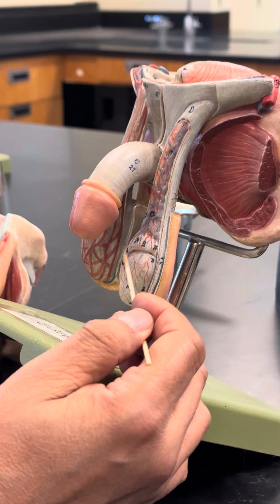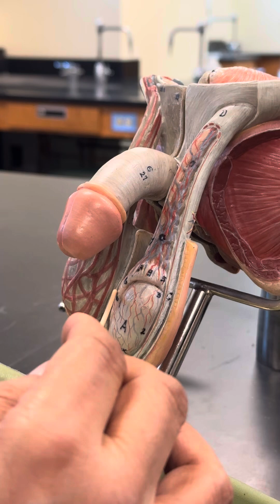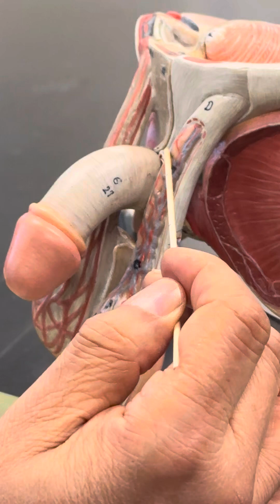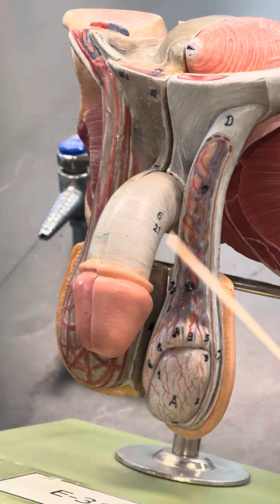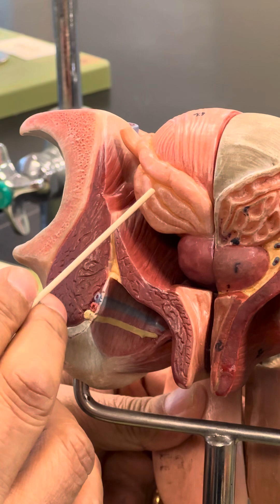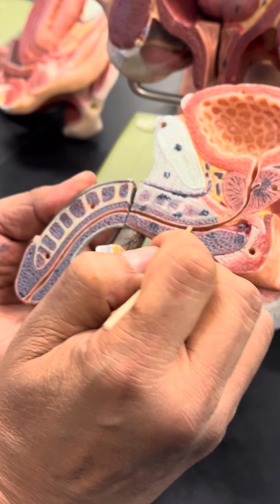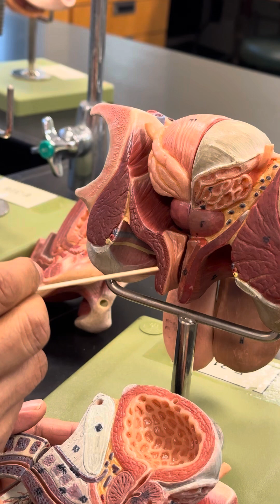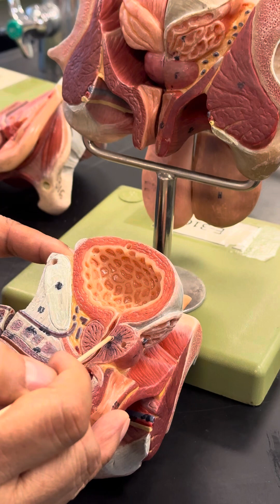Male reproduce system lab model.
Male reproductive system for lab practical  exam .